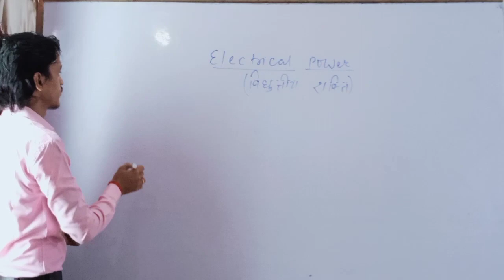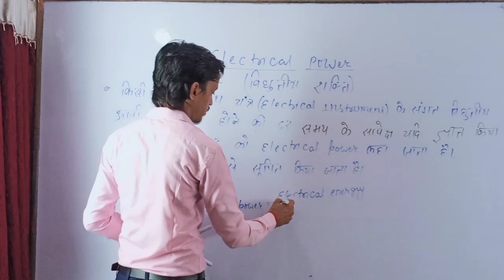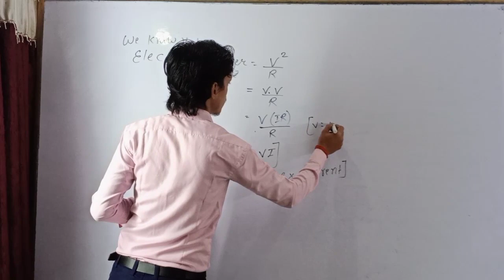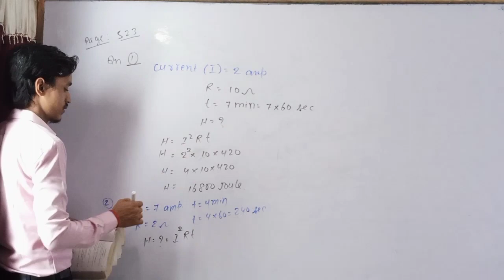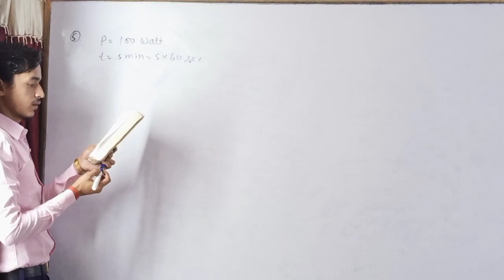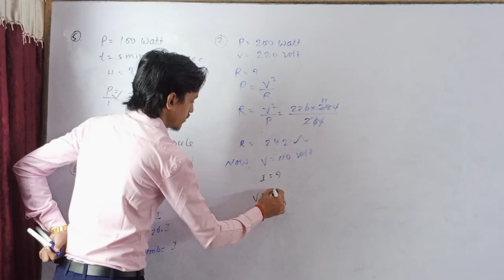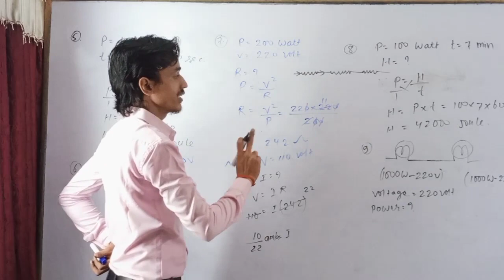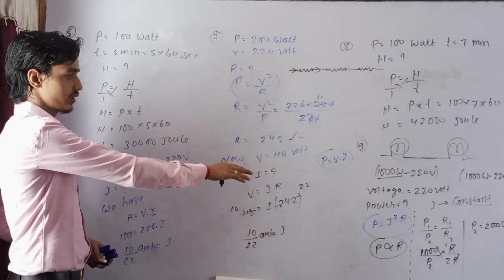Current Electricity lecture:- 22 ( part:-01) # Heating effect of current-2